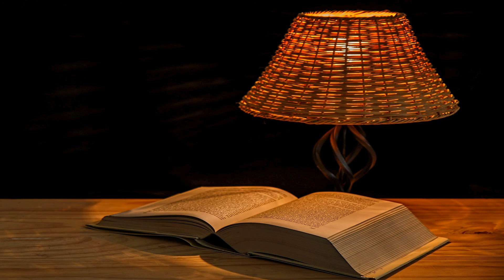Buď spokojný s tým, čo máš!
Ak máme pokrm a odev, buďme s tým spokojní. (1.Timotejovi 6,8)